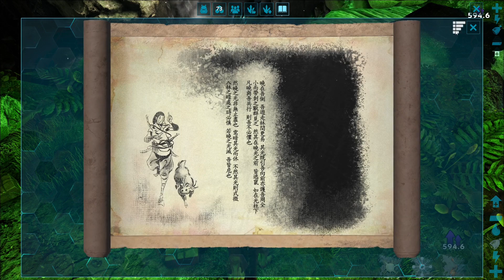ARK ABERRATION | #026 | Artefakt der Tiefe und Glowtail! | gameplay german | ASM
Heute gehts in die erste Höhle um das Artefakt und einen Glowtail zu hohlen!

Willkommen bei ASM!

Hier gibt es Gameplay's und Infos zu ARK Survival Evolved und irgendwann auch zu ARK Survival Ascended!

- taming Guides
- Mod-Vorstellungen
- lets plays
- Unterhaltungs Videos
usw.

Aktuelle Projekte/Videos:

- ARK Aberration Gameplay

Pausierte Projekte/Videos:

- ARK Fjordur Gameplay
- ARK Scorched Earth Gameplay

Außerdem gibt es hier auch Videos zu Fleischfressende Pflanzen!

Jede Woche sollten euch ein bis drei Videos erwarten. Nur in Urlaub Zeiten kann es sein das weniger Videos kommen!

Ich hoffe euch gefallen meine Videos.
Dann würde ich mich über eure Unterstützung freuen!

"157 derzeitige coole Unterstützer"